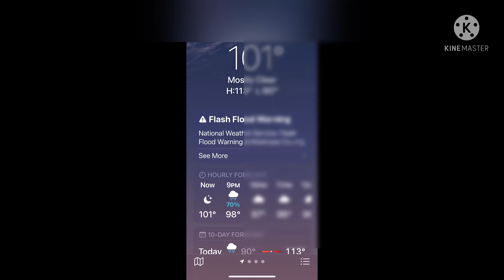YESTERDAY DUST STORM TODAY FLASH FLODD WARNING?!?!?!